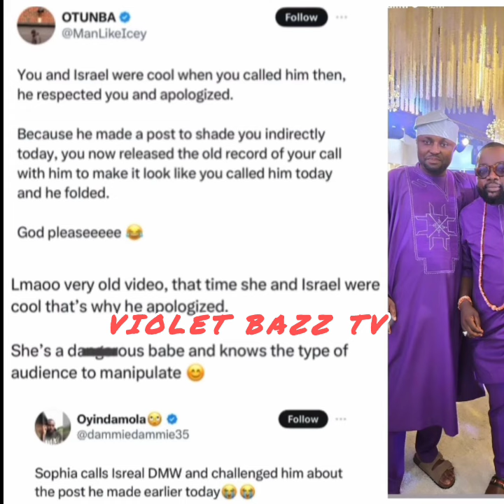CHIOMA'S AUNTIE FINALLY SEND SOPHIAMOMODU LAST WARNING OVER LATE IFEANYI ON IMADE CUSTODY WITH DAVID